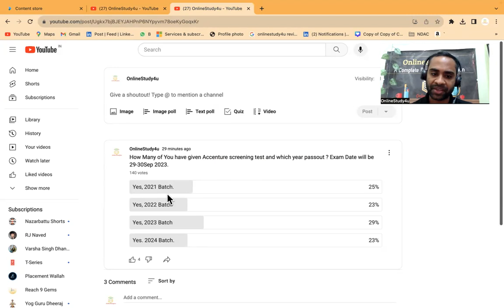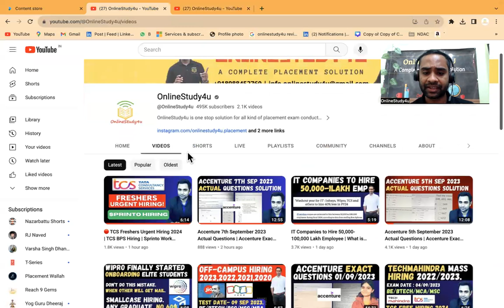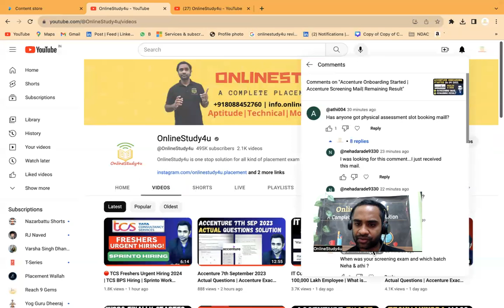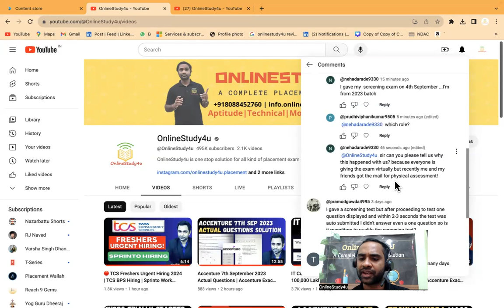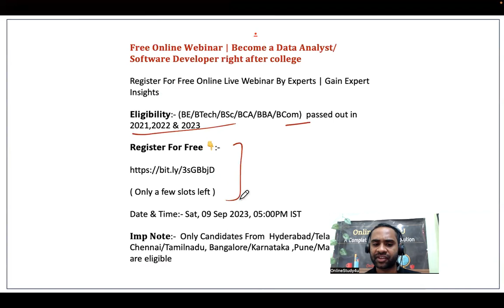Accenture Next Exam Slot Booking | Batch 2021,22,23 & 24 | Book Your Slot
TCS hiring
tcs hiring
software hiring
jobs freshers
fresher hiring
freshers hiring
Hiring freshers
STEP internship
product company
summer internship
off campus
freshers hiring
Hiring freshers
STEP internship
product company